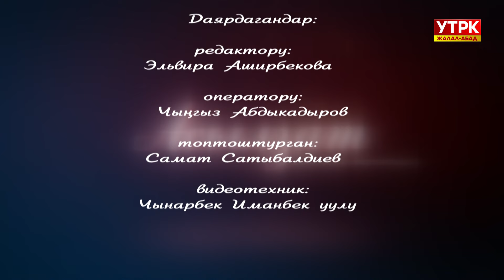Кулпунай өстүрүп каражат тапкан айым